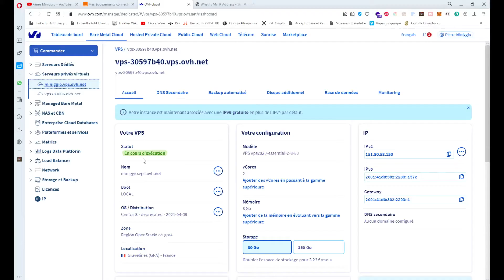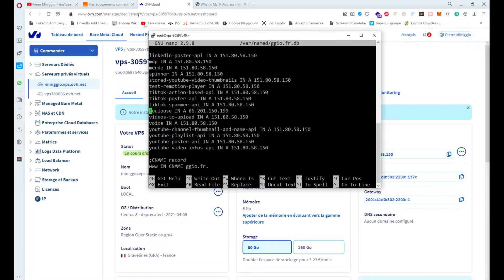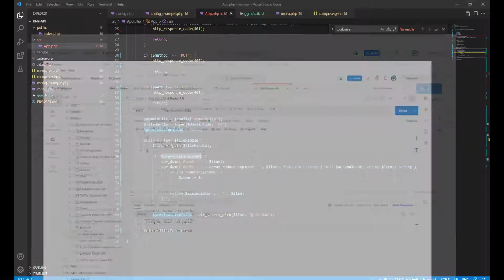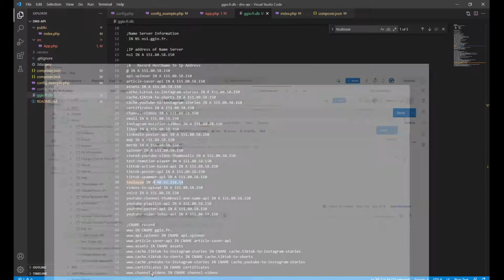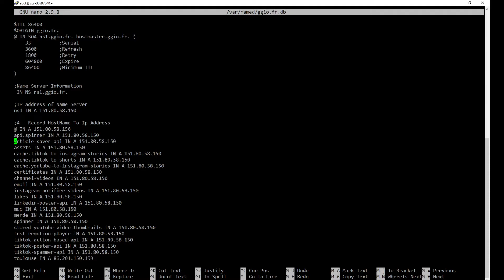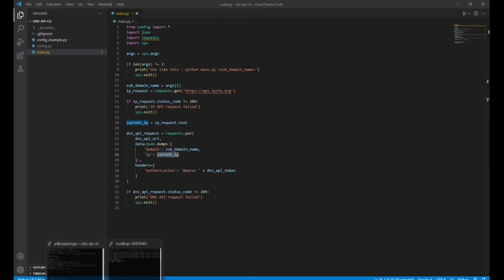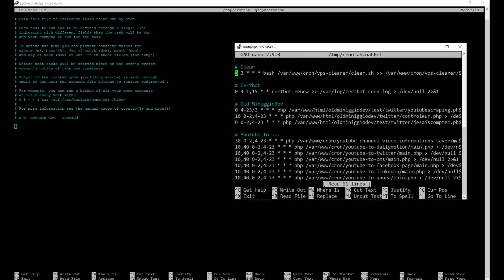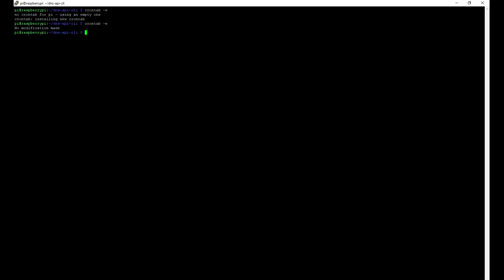Comment mettre à jour automatiquement l'IP d'un nom de domaine (IP Dynamique)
Si vous avez besoin d'aide pour apprendre quelque chose en développement, j'ai mon ami @Graven - Développement qui a un super discord pour ça :

↑↑↑ Suis-moi ! ↑↑↑

Si vous voulez être payés pour prêter vos sous, y'a ce site que j'aime bien et que j'utilise :

0:00 - Présentation de mon "infra" actuelle et explication de mon problème
1:40 - Comment je vais résoudre mon problème
2:41 - Création de l'API en PHP
13:23 - Création du client Python
16:23 - Comment exécuter un script Python une fois chaque jour